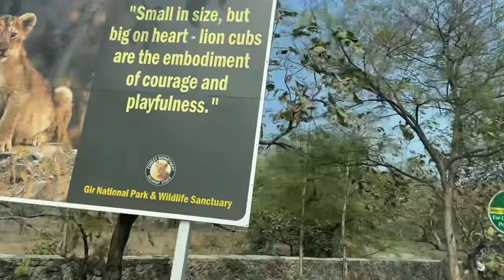SATADHAR satadhardham satadhar | PADA PIR TEMPLE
SATADHAR ashram is located in Visavadar.
 We went via Sasan Gir forest .
There is “Pada pir temple”